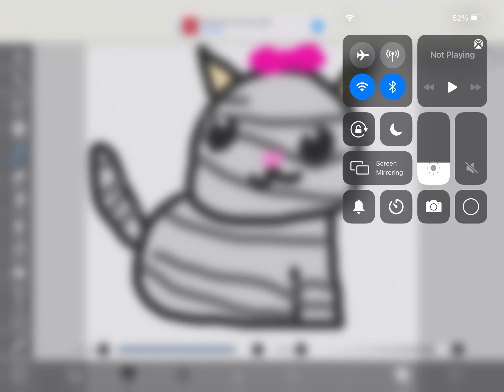I made Kiki in ibisPaint